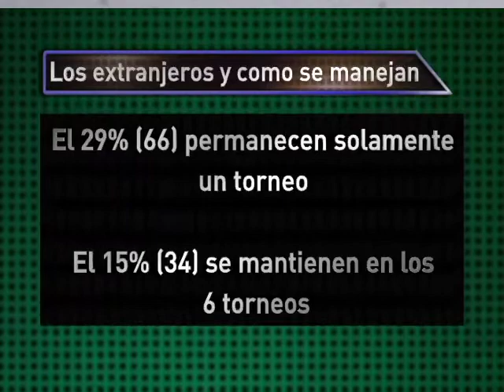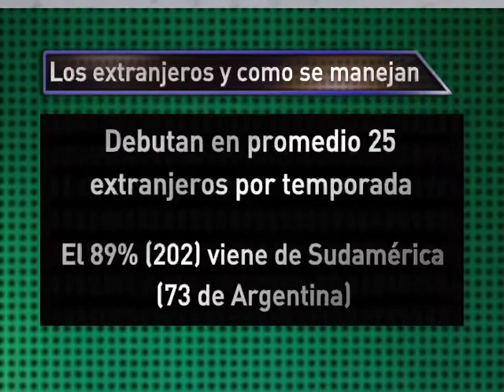Jose Antonio Echeverria "Historia y estadistica del futbol"